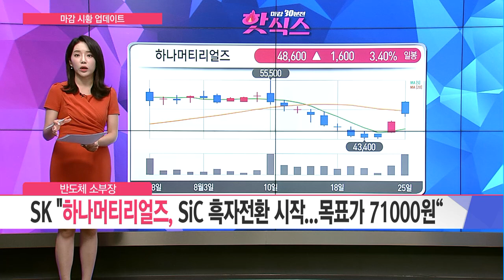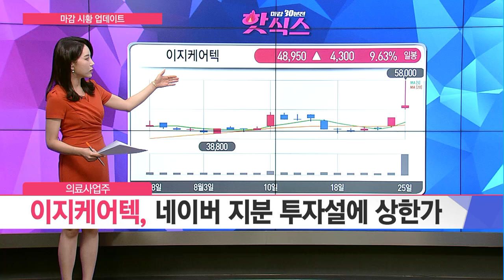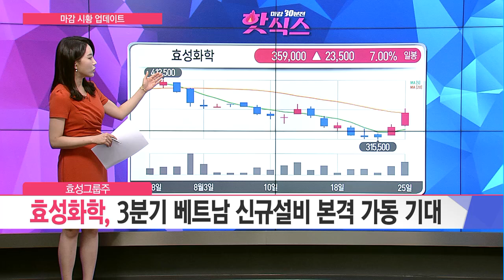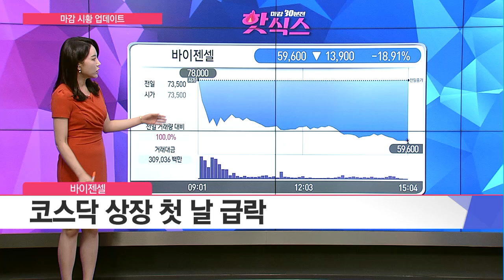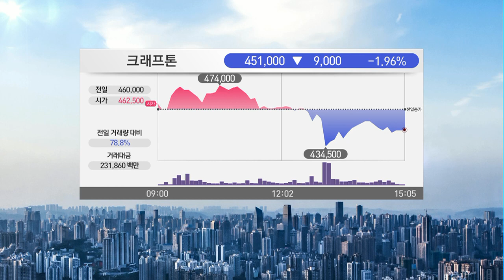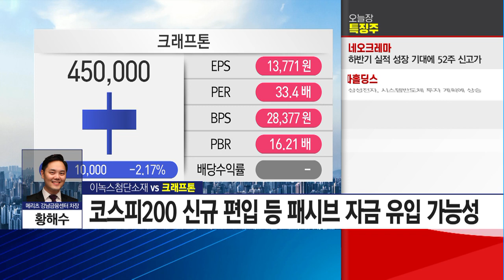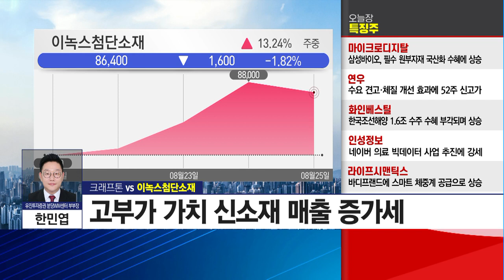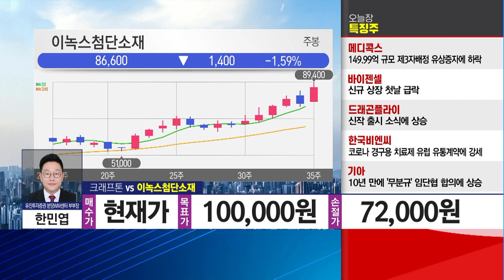[마감공략 종목 VS 종목] 조정 끝, 상승 '기대크래프톤 vs 이녹스첨단소재' / 머니투데이방송 (증시, 증권)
08/25 빨간 상승의 맛 2부

(출연) 황해수 메리츠 강남금융센터 차장
(출연) 한민엽 유진투자증권 분당WM센터 부부장

1. 마감 공략주 황해수 PICK '크래프톤'
2. 마감 공략주 한민엽 PICK '이녹스첨단소재'